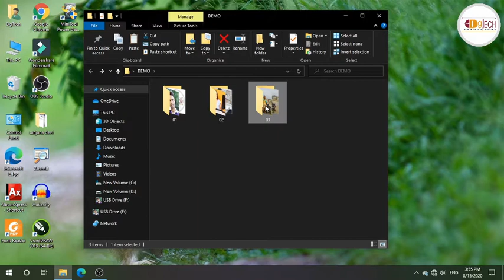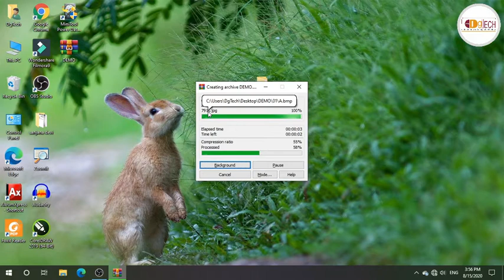How to Protect Files & Folders l How to Protect Files & Folders with winRAR l Safe Files & Folders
दोस्तों अगर आप चाहते हैं कि आपके Computer से आपका Files/Folder/Data कोई  Open करके न देखे।  या वायरस से protect रखना चाहते हैं तो इस विडिओ को देखें और फॉलो करें। आपका DATA 100% Safe रहेगा।
तो दोस्तों इस Video बिना Skip किए पूरा देखें ताकि कोई Tips Miss न हो जाए। ताकि अगला वीडियो आपको सबसे पहले मिले। धन्यवाद।
MUST WATCH THESE VIDEOS
01 : BEST 6 TIPS TO SPEED UP YOUR COMPUTER & LAPTOP PERFORMANCE

02 : How CONVERT JPG to PDF & PDF to JPG without using extra software.

03 : How to play Youtube in Background

04 : How to convert PDF to Ms Word, Ms Excel, Ms PPT, Image etc. Amazing Websites to Convert Ms Word, Ms Excel, Ms PPT, Image to PDF Online
05 : How to use Google Meet? Google Meet kaise Use Karein l Google meet app Tutorial in Hindi l
06 : How to Calculate my age l Age Calculator in Hindi l apni umar kaise nikale
07 : How to download Youtube Video without apps l विडिओ डाउनलोड करे बिना किसी apps के

08 : How to Convert Unicode to Kruti dev font l Universal fonts ko Krutidev fonts mein kaise change kare
09 : How to Compress Large Video without Losing Quality I How Resize Video I Convert Video size
10 : Kernel Data Inpage Error in windows 10 I How Fix Kernel data inpage error
11 : driverpack solution online install and update all drivers I How to fix Computer & Laptop Driver Problem

12 : Photoshop New File creating Problem I How to FIX Issue creating new File in Photoshop CC
13 : How to know Which Mobile Number is linked in Aadhaar Card
14  -  how to update Address in aadhar card? Correction father name in Aadhaar l update Husband name in Adhaar
 15  -  how to link PAN with Adhaar Card l adhaar card ke sath apna PAN Card link karein

16  -  how to edit photo online l amazing effects on photo online l online photo kaise banaye
17  -  Online Typing Test l How to increase typing Speed l Apni typing speed kaise badhaye
18  -  How to change Background of Google Chrome l How to set Background in Google Chrome
20 - Black & White to Color Photo l B/W photo ko color kaise kare l B/W to Color
21 - What Is Computer Virus l VIRUS Kya hota hai l How to delete virus l virus kaise scan karein
23 - Windows Activate Permanently l how to activate windows 10 for free permanently l Activate Windows
24 - How to Protect File Folder l Full Control Permission On Folder l किसी से न होगा कॉपी, न होगा डिलीट